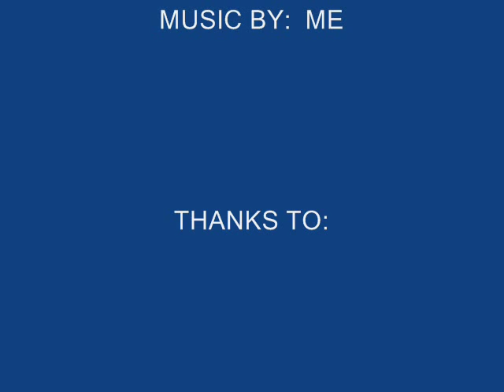Sir Sean Connery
My really bad tribute to the greatest actor ever